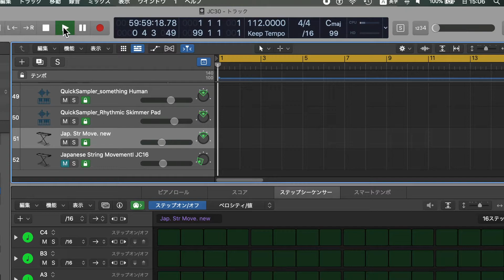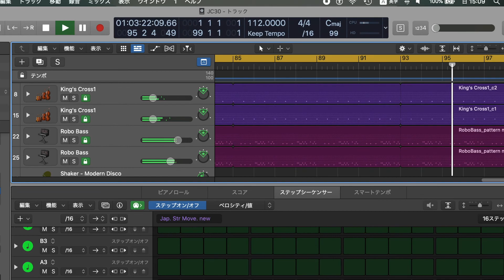楽曲作り 曲名 : JC30 (Logic) 118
SoundCloudへアップした曲「 JC30」を動画にしました。

ステップシーケンサーを主に使用し、Quick Samplerをほんの少しずつ入れてみました。

MP3を使用しています。

なお、Logic Pro Xの「サウンドライブラリ」を、
外付けSSDに移動しての操作をしてみました。

YouTubeオーディオライブラリーは使用していません。全部Logic Pro Xの音源
(含AppleLoops)です。

SoundCloudのurlは下記のとおりです。

「Minimal Techno」。

118 2/21